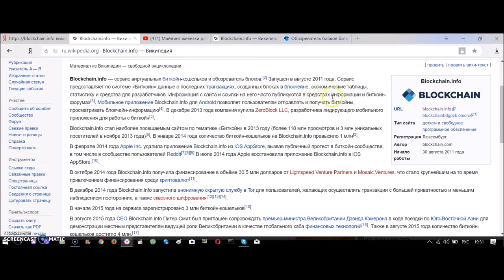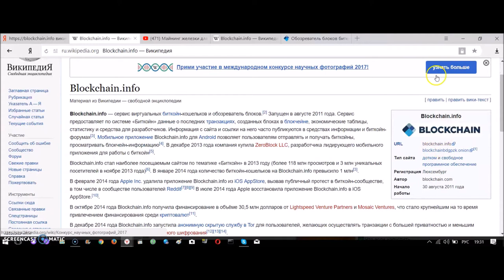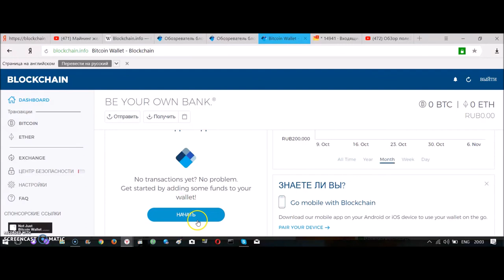Как создать Bitcoin кошелек